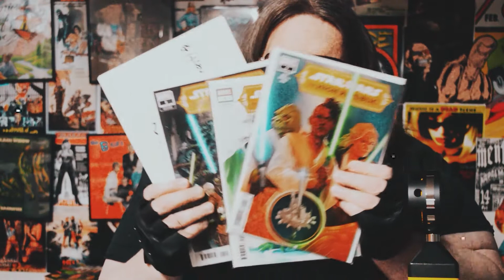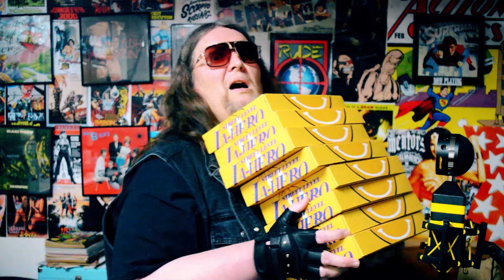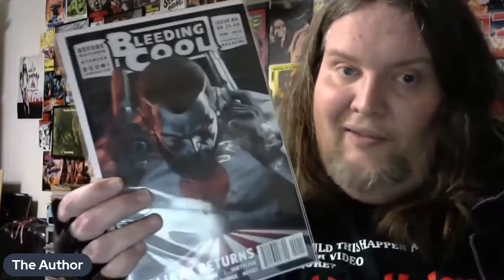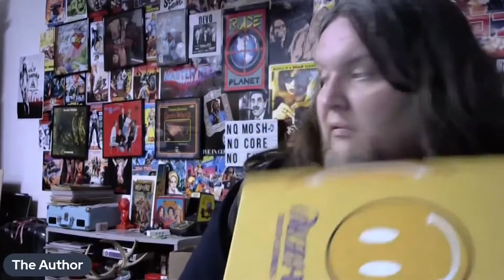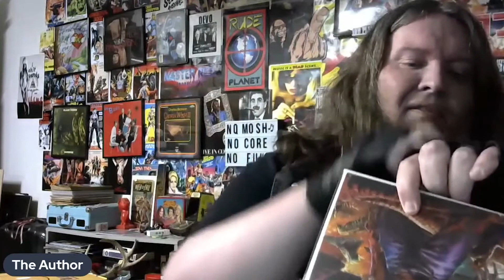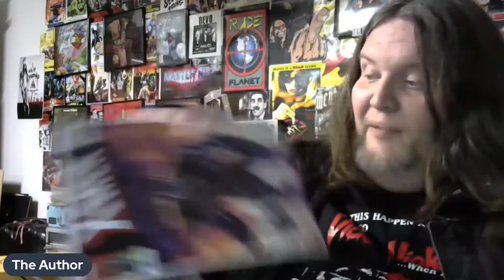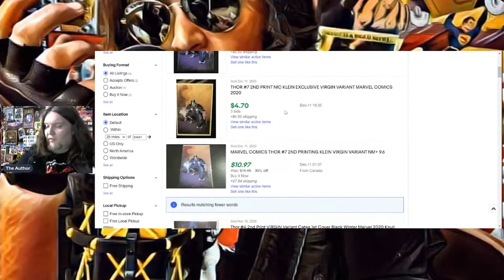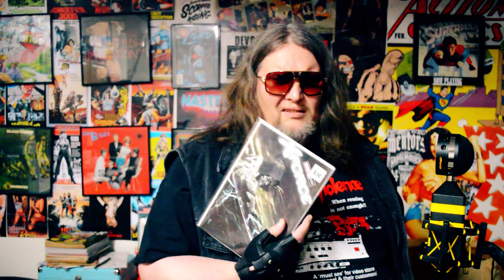LOW TIDE #067 - ThatSpiderManBooth v2.1 vs Superior v16, Round One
The Author decides to stir the pot by running ThatSpidermanBooth through the EBAY OCTAGON™ (Sorry Stevie) in this two part series.  The v2.1 Box vs The Superior Box.  Round one we look at $240 worth of v2.1 boxes, buckle up.

Also, hold onto your butts!  The GRAND PRIZE for when the channel reaches 500 SUBSCRIBERS will be the AMAZING SPIDER-YEAH 55 *SIGNED* Patrick Gleason VIRGIN Exclusive.

Must be in the US unless you have arrangements.
Must comment on this channel's videos during February
One entry per viewer
STAR WARS Winners will be announced LIVE 2/28/2021!!!

Hosted by Matthew Reel
Original Music by Seth Elmore

Matson's Creole Seranaders "T'aint No Biz-Ness If I do" (1923) found at Archive.org